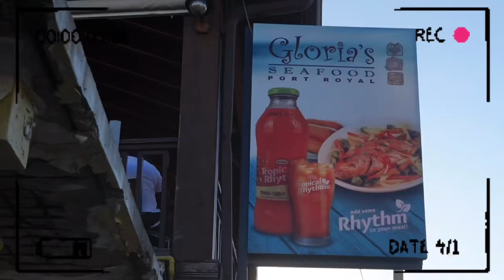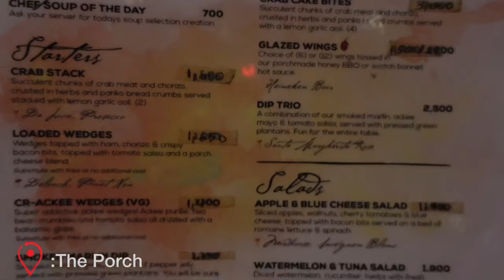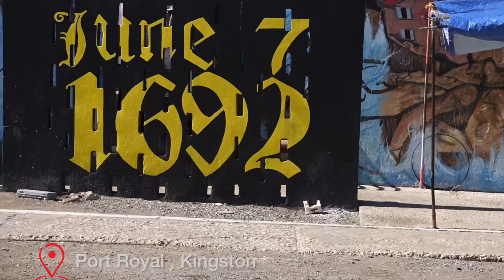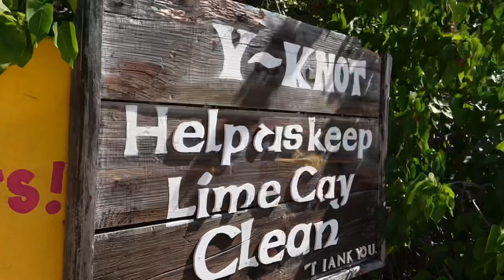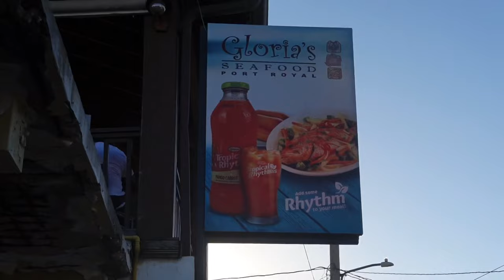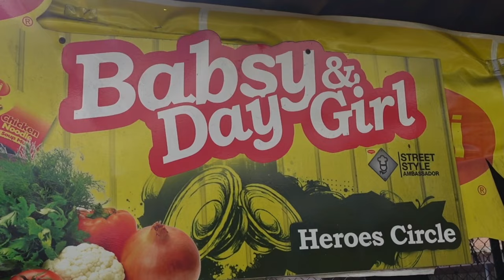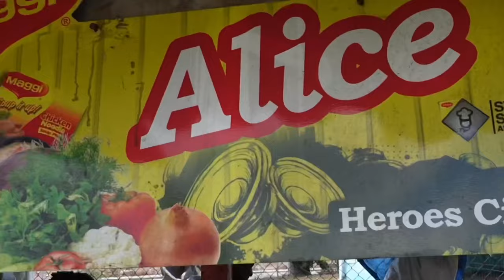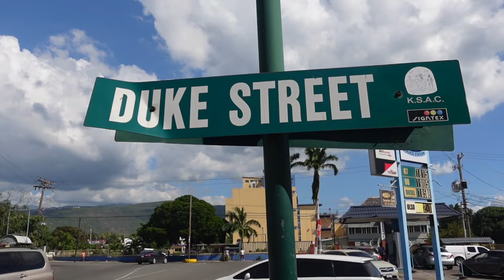STREET FOOD IN KINGSTON + PORT ROYAL + LIME CAY + HEROES PARK | JAMAICA VLOG |Jodi The Island Girl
What's good Islanders! Welcome to another weekly Vlog. Today we are exploring what Kingston Jamaica has to offer. We went to Port Royal, National Heroes Park and experienced some street food!

Mailing Address:

Jodi Ann Shirley Tucker
5831 West Hallandale 3941358
Hollywood
United States

⭕️About Me:

Nationality : Jamaican
Height: 5ft 6in
Top: M/US8
Bottom: L/US12
Shoe: US10

▪️Photo Camera: iPhone 7+

▪️DSLR Camera: Sony DSC-H200

▪️Drone: Eachine 520S 4K

▪️Light : Neewer 18" Ring Light or The Sun ☀️

▪️Light: Neewer 2-Pack Dimmable 5600K USB LED

▪️Umbrella Light : Slow Dolphin Light & Backdrop Kit

▪️Mic: PoP voice 16 Feet Single Head Lavalier Lapel Microphone (not compatible with Sony ZV-1)

▪️Tripod: Ambico 54 inch with quick release

▪️Tripod: Xit (XT60TRB) 60 inch Pro Series

▪️Editing Software: iMove (Apple)

▪️Editing Software : InShot (Android & Apple )

0:00 Preview + Intro
1:28 About Last Night
3:25 Port Royal & Lime Cay
10:32 Gloria's Seafood
10:53 Update + Drive With Me
13:23 Street Food + Content